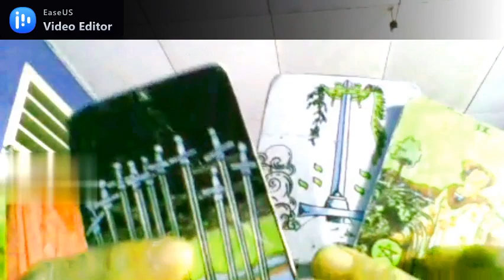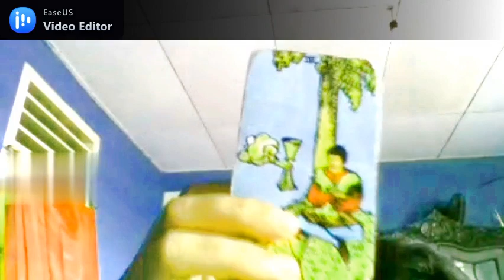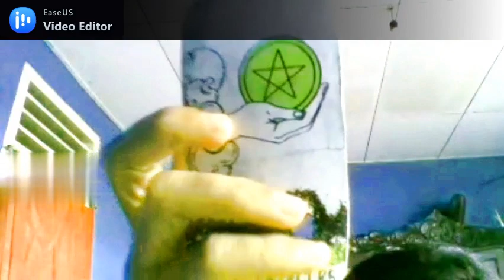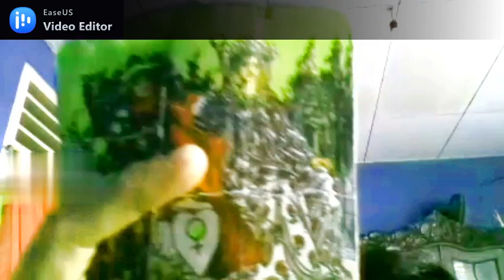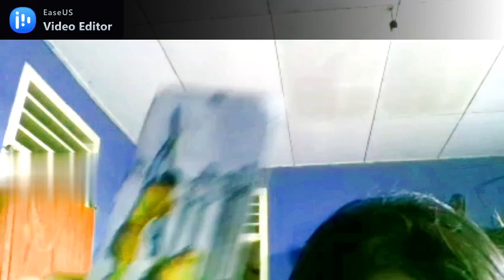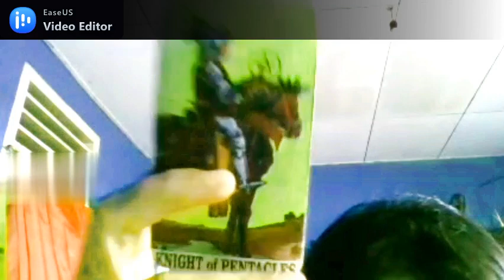PERASAAN DIA KE CAPRICORN APRIL 2021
Selamat datang di pembacaan Kartu Tarot untuk PERASAAN DIA KE CAPRICORN APRIL 2021.
Ini hanya hiburan dan pembacaan secara umum, jadikan motivasi untuk menghadapi hal-hal yang mungkin akan terjadi di bulan April 2021 atau di bulan-bulan berikutnya.

Personal Reading Via Chat : Account Fb @RiaTarotReader